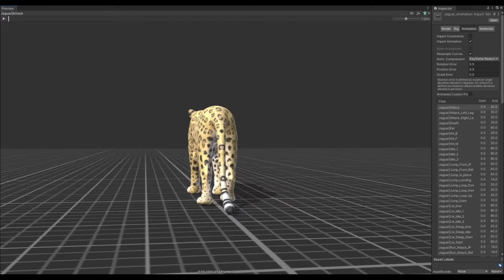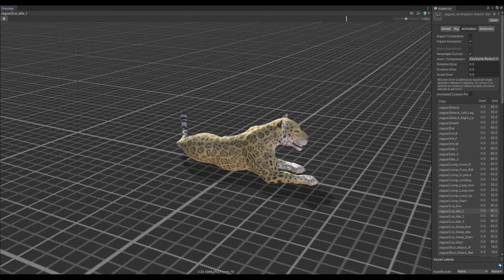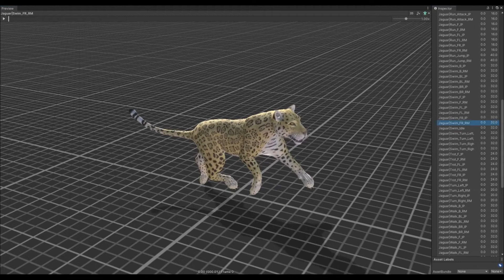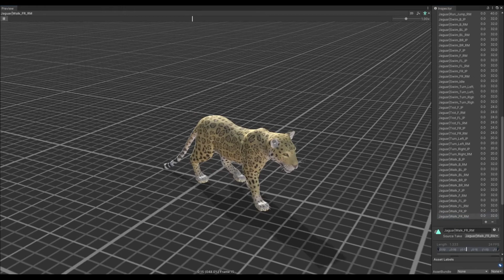Jaguar animation demo